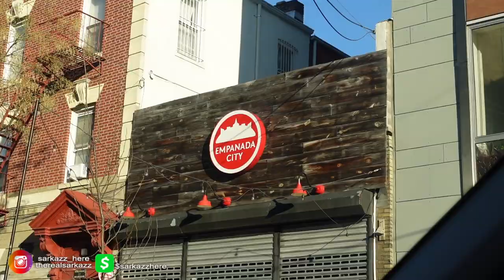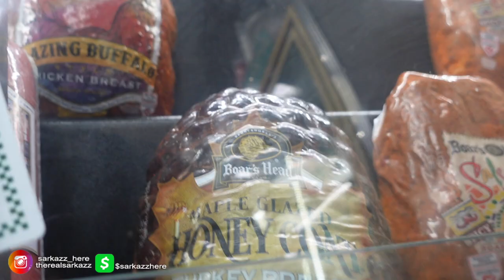DANCE BREAK | Sarkazz Vlogs #121